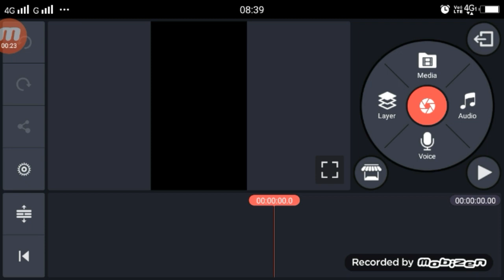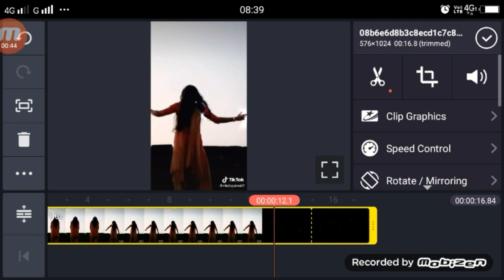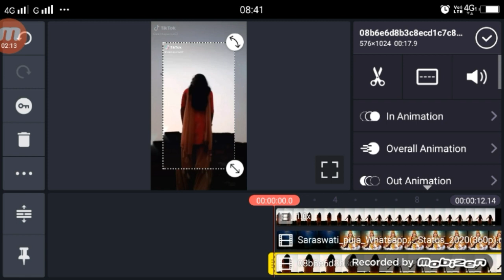TikTok Ma Sarswati Video Kiase Bnaye | TikTok Ma Sarswati Puja | VFX Ediitng Tutorial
►your question

1.  TikTok New Trend Video
2. TikTok New Trend Video
3 TikTok New Trending VFX Tutorial
4 TikTok Video Tutorial
5 TikTok Trending video Tutorial
6 TikTok New Trending VFX Tutorial
7 TikTik Tutorial
8 TikTok Editing Video
TikTok Ma Sarswati Video Kiase Bnaye,
TikTok Ma Sarswati Puja,
TikTok Ma Sarswati Puja VFX Ediitng,
VFX Ediitng TikTok Ma Sarswati,
Ma Sarswati video editing on tiktok ,
Saraswati puja special,
Saraswati puja special Video,
Saraswati puja special Video Editting,
Saraswati puja special tiktok tutorial,

My Camera :-
My Mic :-
My Tripod :-. . .